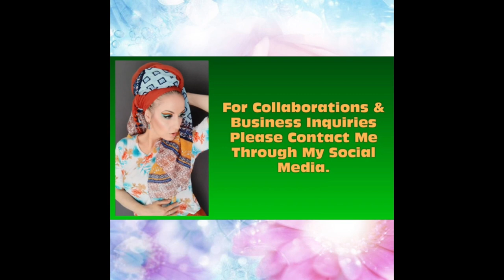New Makeup Releases 6/2021 | By The Ambassador Of Indie Brands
Nikki Raven's Channel: @NikkiRaven

👉 Products marked with ** have been received in PR

Valentine’s Collection
Make It Black Collection
Sunset Blushes
*Notyce Beauty
Oddity Collection
BahBah Palette
Beary Cute Palette
Foundations in 24 Shades
Skincare Collection
Boudoir Palette